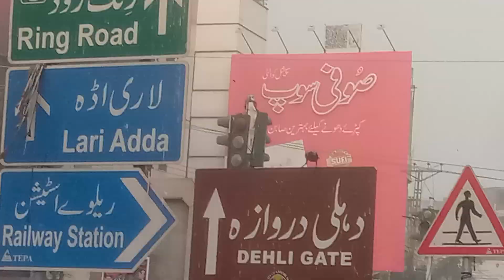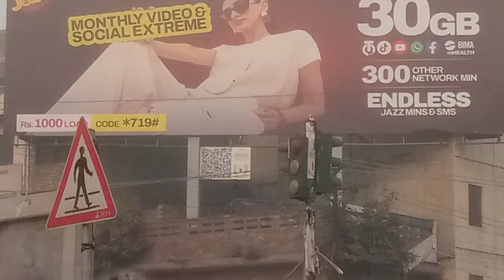BEST Video Of The Day 2024 - A Lahori Citizen Throw Foods For Pigeons In Lahore City